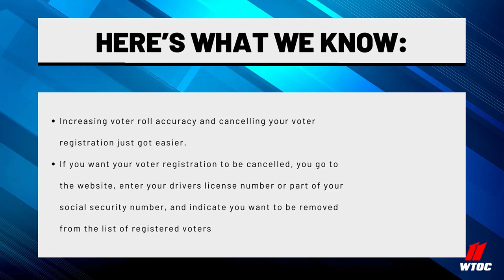Georgia Secretary of State announces web portal that allows Georgia voters to cancel their voter...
Georgia Secretary of State announces web portal that allows Georgia voters to cancel their voter reg